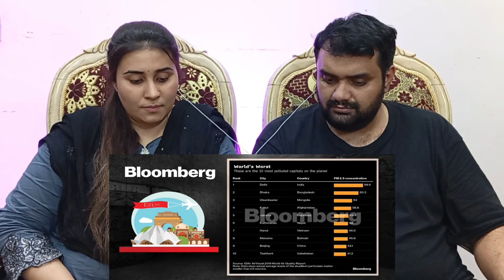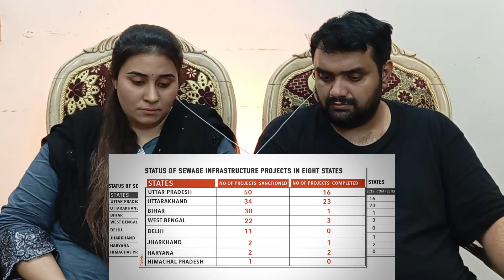Why is India So Dirty | Shocking Realities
Hey everyone! In this video, Filza and I react to the thought-provoking documentary 'Why is India So Dirty?'. 🌍🇮🇳 Join us as we delve into the complex reasons behind India's waste management issues, cultural practices, and the initiatives being taken to tackle these challenges. As always, we provide our genuine reactions and discuss what can be done to improve the situation. 🗑️✨

Chapters:
0:00 - Introduction
1:23 - Start of Reaction
5:45 - Discussion on Cultural Practices
10:30 - Analysis of Waste Management Issues
15:00 - Solutions & Initiatives
18:45 - Final Thoughts

Our Equipment:

Camera: GoPro 12
Microphone: PX470 Digital Voice Recorder
Lighting: Softbox & LED Lights"